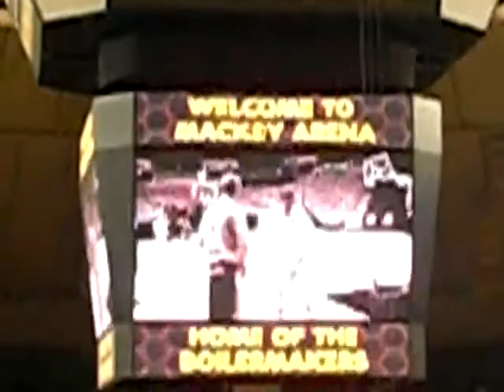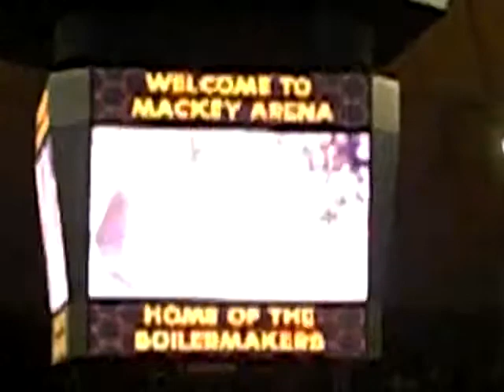Purdue Basketball 2011-2012 Opening Video